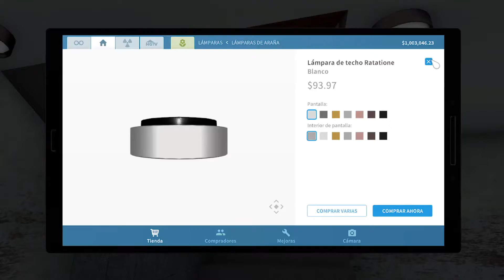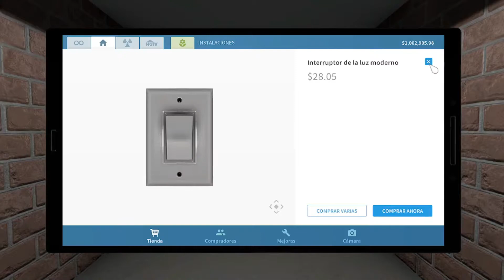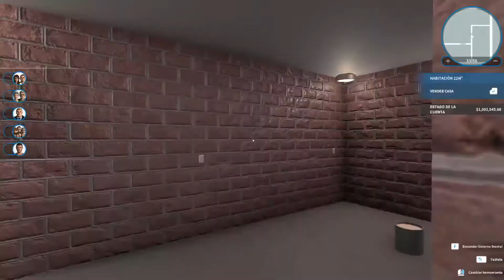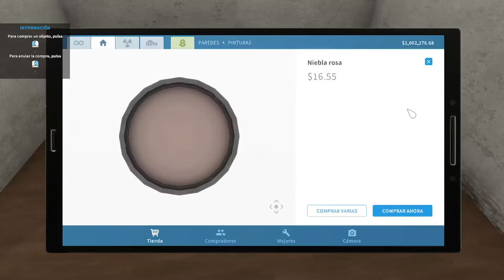House Flipper -La Casa de los Novios SAN VALENTIN(Parte 2)-Serie de Bienes Raíces #77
¨También los vídeos están en la lista de reproducción
de "House Flipper" para que automáticamente
 termine un VIDEO y empiece otro¨.
💎 Mi setup y recomendados para empezar en Youtube:
💎Windows 10 Pro💎
💎Memoria instalada (RAM): 8,00 GB
💎Procesador: AMD Ryzen 5 2600 Six - Core Processor 3.40 GHz
💎Tipo de sistema: Sistema Operativo de 64 Bits Procesador x64
🎉Y La meta es llegar a los 2.200 en este Noviembre del 2021💢

👑 Conviértete en un Tortugon VIP y obtén beneficios exclusivos 👑 🢂 :
Gracias En Verdad Por su Apoyo!
💎(House Flipper) LA GRAN AVENTURA DE BIENES RAICES ♥